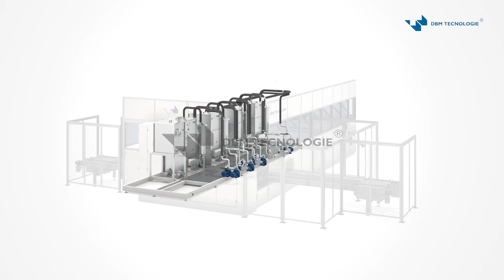Máquina de limpieza industrial multitanque para desengrase y limpieza de piezas KOMBI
MAQUINARIA INTERNACIONAL
C/ Càntir, 12 - Nave 7
08292 Esparreguera, Barcelona - Spain